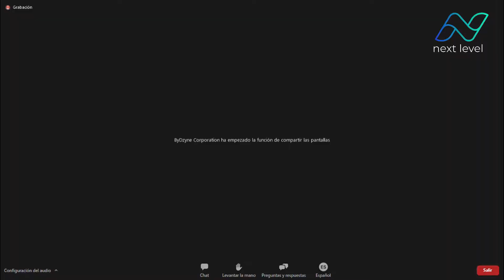Súper Sábado - Alejandro Monroy [Presidente 2 Estrellas] "Qué es Ecommerce Hibrido, Qué es BosClub"